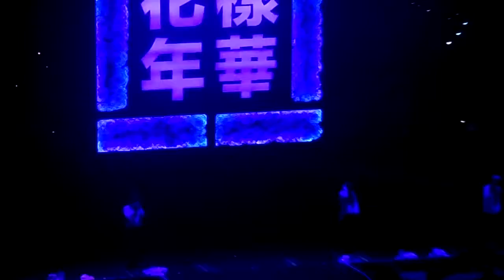BTS EPILOGUE in Manila 2016 HOUSE OF CARDS